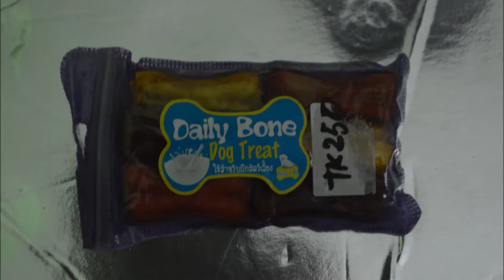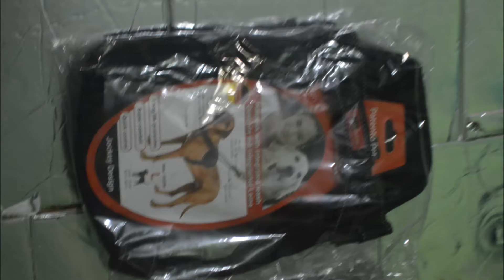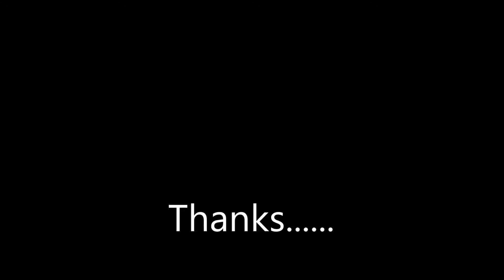Pet Accessories @ Vet in Dhaka City Pet Doctor in Bangladesh @ Dr. Sagir's Pet Clinic 01912251312